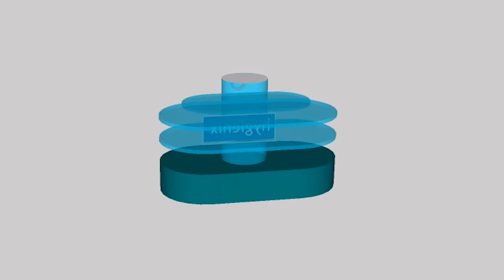3D Gondola (Hygienix)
Click HD!
For school purposes only
Lyceum of the Philippines University
Prof. Michael de Leon
A406D